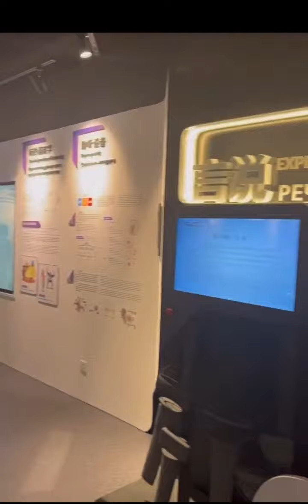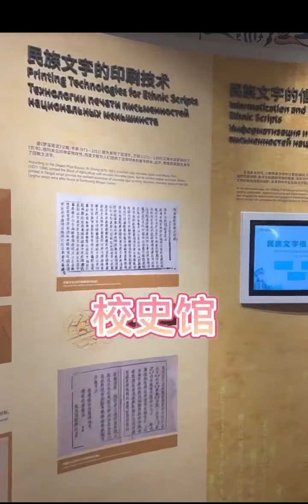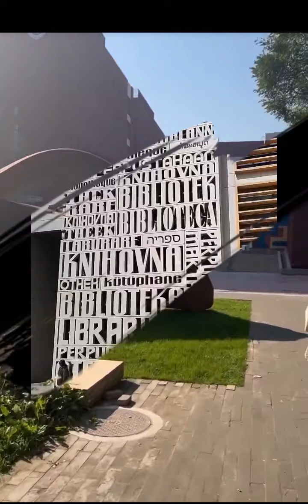【校园介绍】北外校园一圈游 - 北京外国语大学 BFSU